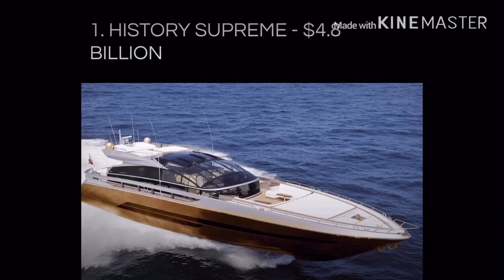TOP 10 | MOST EXPENSIVE YACHTS | IN THE WORLD